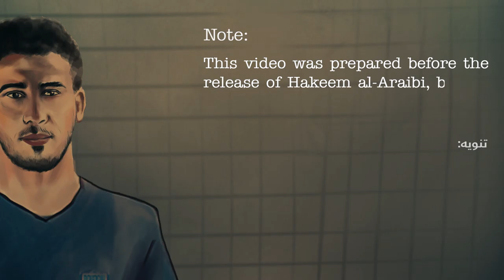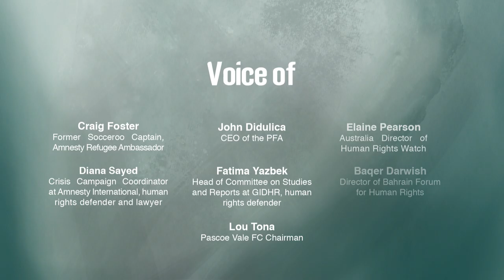قصة حكيم - فيلم انميشن قصير